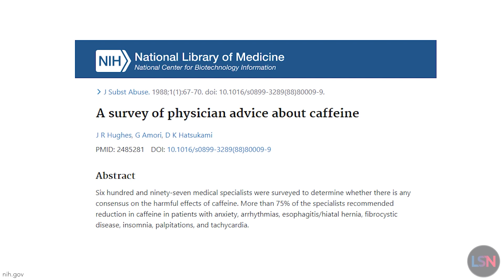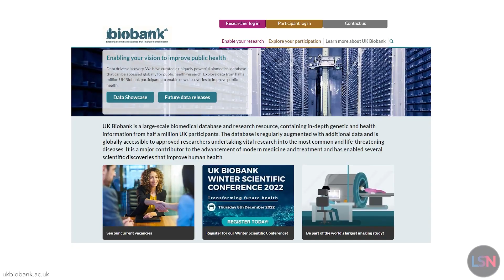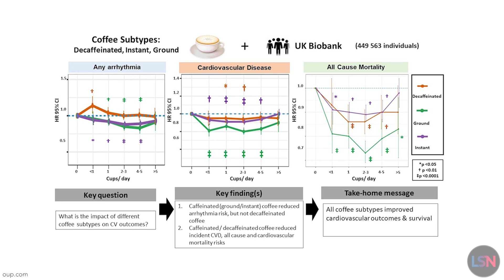Rejuvenation Roundup Podcast - November 2022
This episode of the Rejuvenation Roundup Podcast features our Rejuvenation Roundup, as well as Ryan O'Shea's episode of Lifespan News on whether or not coffee is associated with longevity and a Life Noggin video on SENS Research Foundation's MitoSENS program!

0:00 Intro
0:37 The Effects of Niacin on Alzheimer’s in Mice (1)
1:44 Nicotinamide Riboside May Make Existing Cancer Worse (2)
3:58 Protecting Memory Through Gut Bacteria (3)
6:05 Can Drinking Coffee Help You Live Longer? (4)
9:41 Your Body Needs This Tiny Change To Live Longer (5)